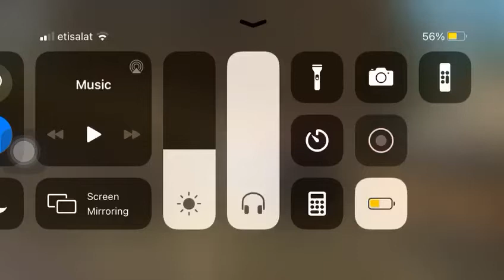Video about steeling the car